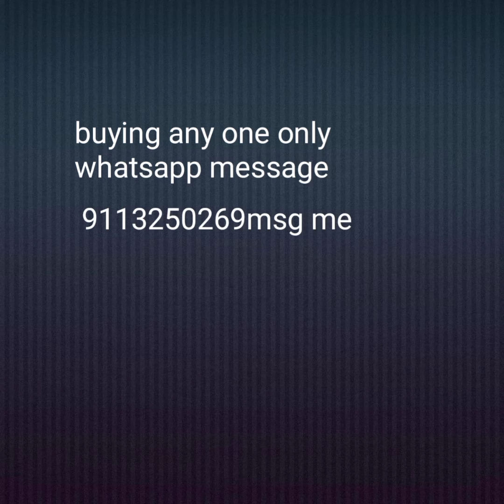Today special offer pack of 5 and get 1 free jewellery collection